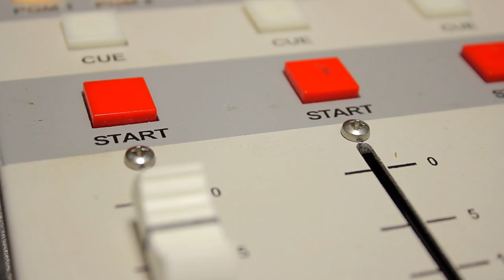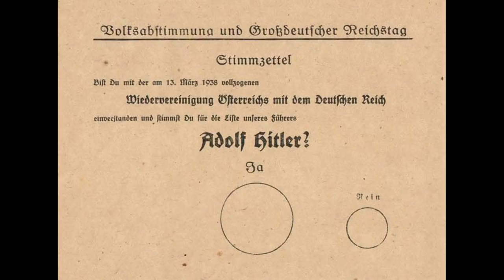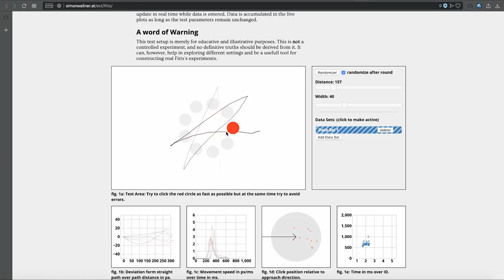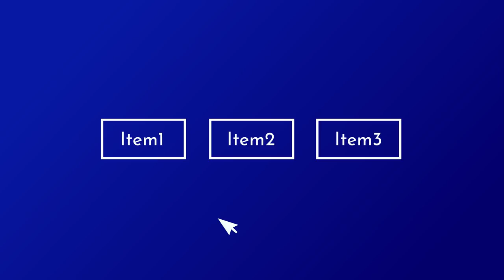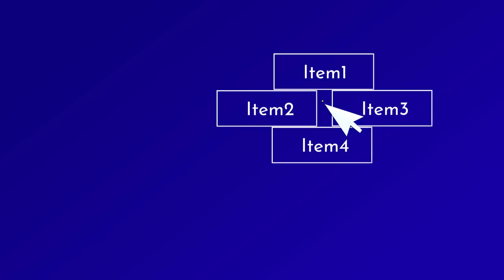Gdzie umieszczać guziki aby były bardziej klikalne ? Fitts law [UX Laws]